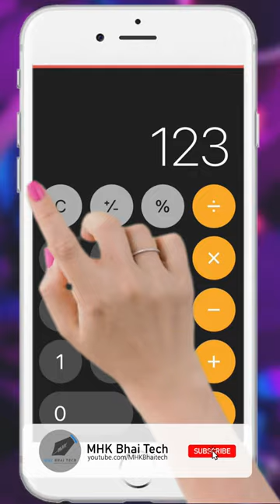Backspace trick in iPhone calculator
In this video, we will learn how backspace works in iPhone calculator
Thanks!